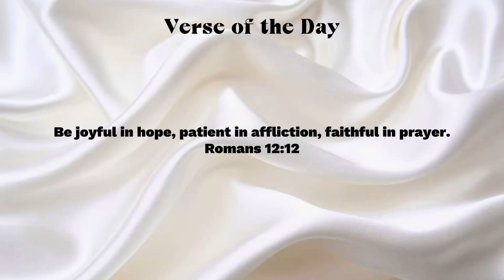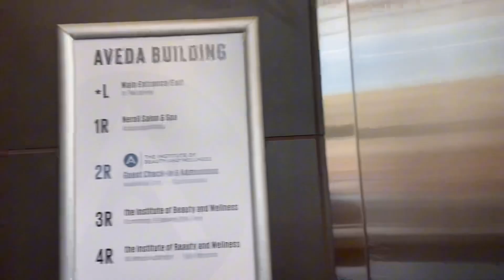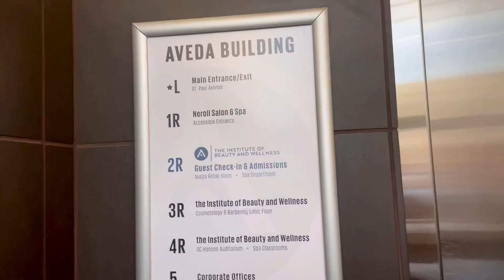Hair Vlog | Dyeing My Black Natural Hair for the First Time! 😳😱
🤍Hey G Babes🤍

WELCOME OR WELCOME BACK!!! In today’s video, I will be getting my hair dyed for the very first time EVER! I've always wanted to dye my hair many different colors, but wasn’t sure what I’d like on me. I have finally made the decision to switch up my look, & am very happy with my decision. Don’t forget to comment what you think of my new look. 🥰

Time Stamps:

0:00-0:16- Intro
0:17-0:42- Consultation
0:43-4:20- Chat
4:21-5:17- Day of Appt.
5:18-7:01- Adding Lightener
7:02-8:21- Color Check
8:22-10:32- Hair Wash
10:33-12:12- Styling Hair
12:13-13:14- Outro

✨✨Only Giving The Raw & Real Me✨✨